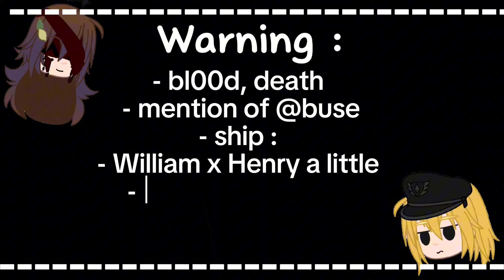Aftons/Emily's family + jeremy react to my fyp // fnaf // My au!!// ships //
characters used:
William afton
Elizabeth afton
C.C/Evan afton
Michael afton
Henry Emily
Charlie Emily
Jeremy Fitzgerald